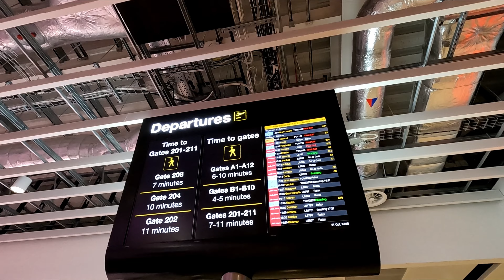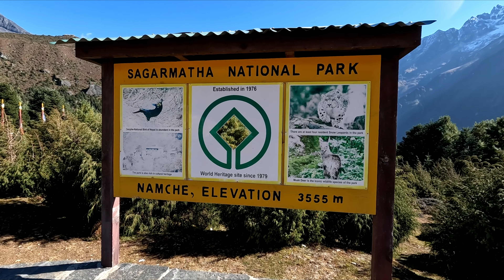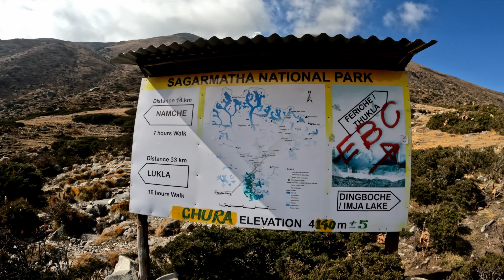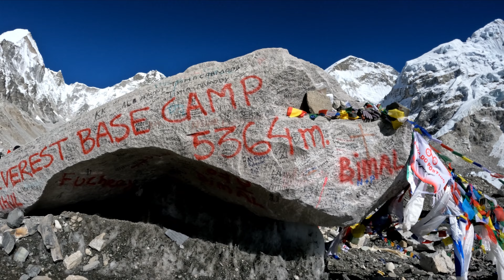Everest Base Camp Trek - An Incredible Journey 2022 4K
Three mates from the North West of England travel to Nepal with the aim to trek to Everest Base Camp and summit Kala Patthar to watch the sun rise. What a memorable trip with amazing people. Namaste